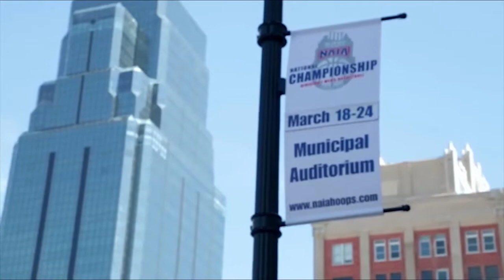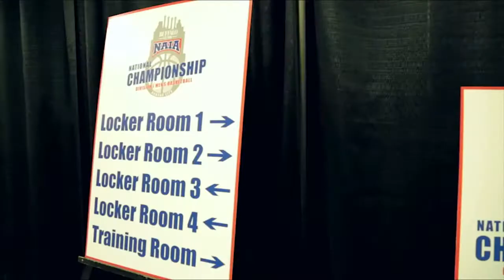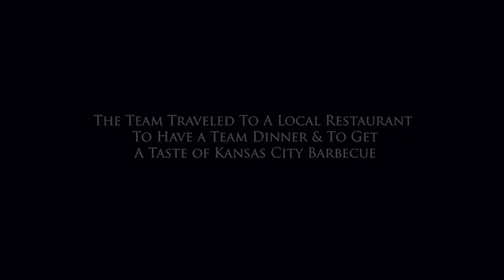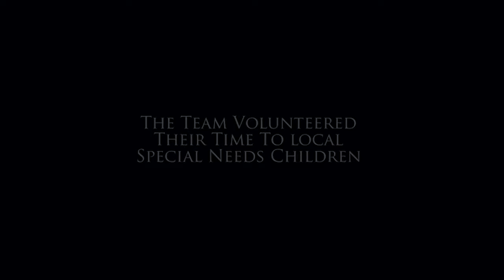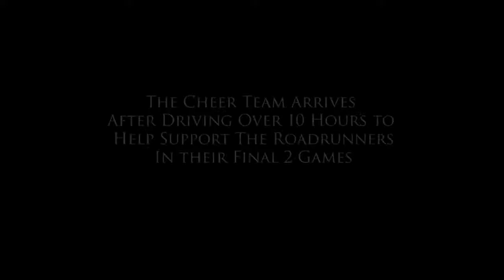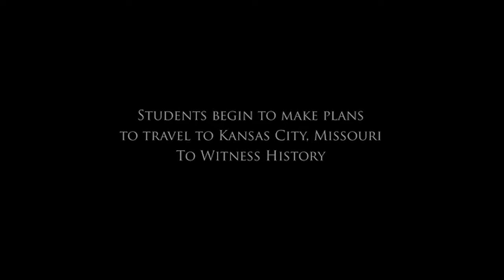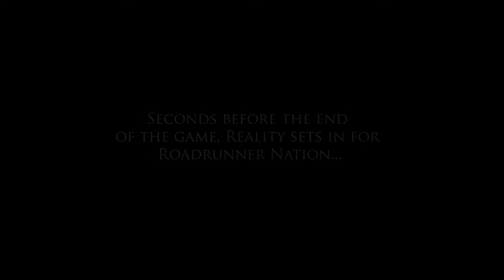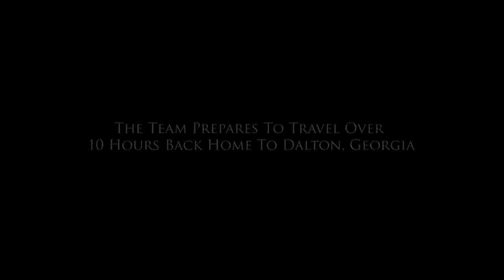Dalton State | We Are Roadrunner Nation | Journey to a National Championship | Full Film